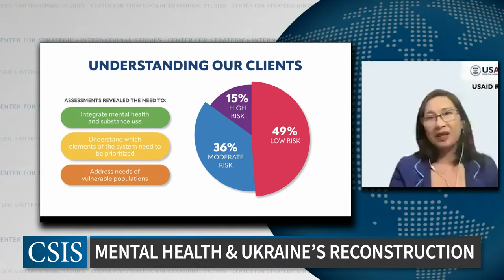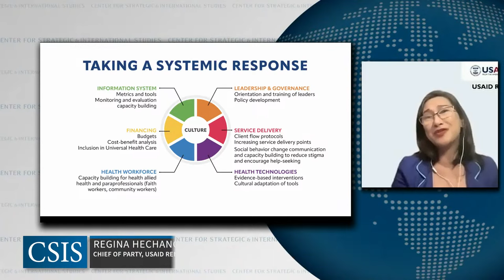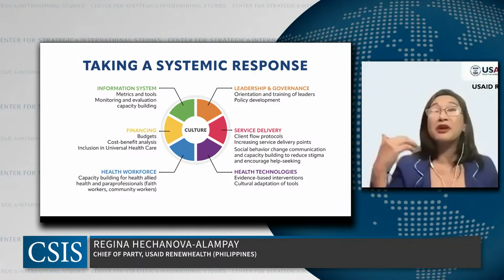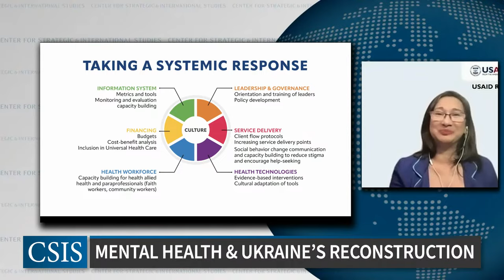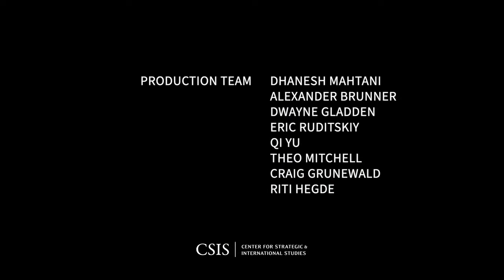A Systems Approach to Mental Health Interventions: Lessons for Ukraine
Please join the CSIS Project on Prosperity and Development for a conversation on the impact of the war on Ukraine's healthcare infrastructure, First Lady Zelenska's continued efforts to promote mental health, and the role that mental health will play in Ukraine's reconstruction, with keynote remarks provided by Ambassador Oksana Markarova.

According to the World Health Organization (WHO), approximately 9.6 million Ukrainians will experience mental health issues, including depression, anxiety, post-traumatic stress disorder, bipolar disorder, or schizophrenia. Efforts to address this challenge have been hampered by the Soviet legacy of Ukraine's highly centralized healthcare system, the impact of the pandemic, and the ongoing war. First Lady of Ukraine Olena Zelenska highlighted the war's toll on mental health during her address to the 75th World Health Assembly. She has also been active in promoting mental health and the reduction of stigma surrounding mental health issues in Ukraine, most notably by launching the National Mental Health and Psychosocial Support Programme, which focuses on helping Ukrainians to deal with war-related stress and the effects of experiencing traumatic events.

Since June of 2022, CSIS has undertaken significant research and policy analysis on the economic future of Ukraine and convened a bipartisan and international Ukraine Economic Reconstruction Commission focused on the critical role of private sector investment in Ukraine's reconstruction. As part of the ongoing work of the Commission, CSIS has now undertaken efforts to analyze and address some of the main healthcare challenges that Ukrainians have been experiencing since 2014.

This event was made possible through the generous support of URC.